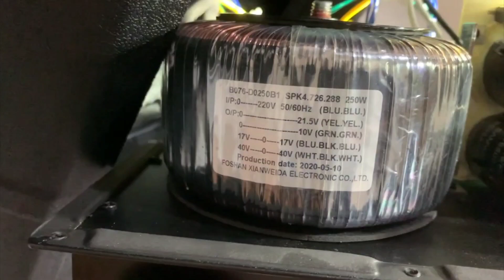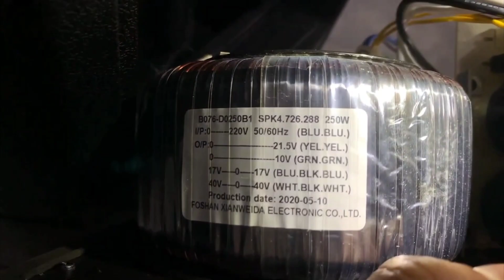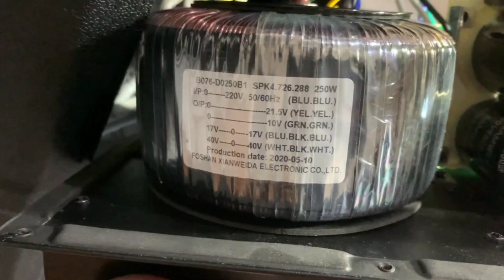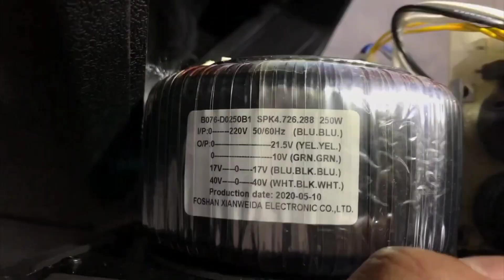JEROAN SPEAKER BARETONE BT-A1530W